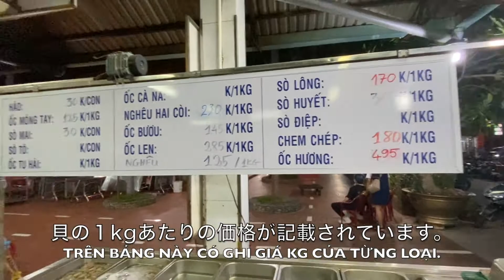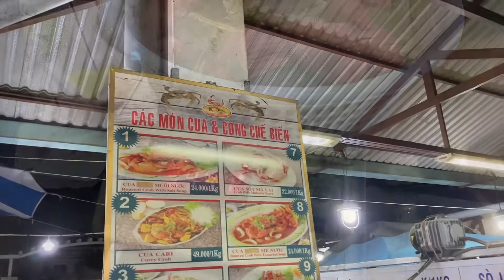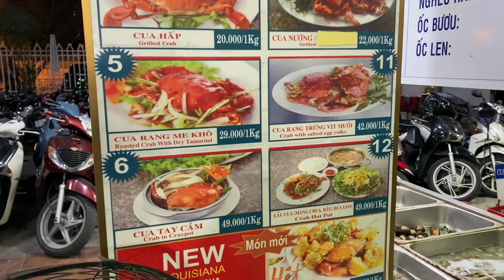🇻🇳🇯🇵シーフードレストランでカニ料理を食べました❗️🦀🐟🦐 / We ate crab dishes at a seafood restaurant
今日はホーチミン市2区のシーフードレストランにバイクツーリングのメンバー6名で食事に来ました✨🛵🏍
ここは人気店らしく、お客さんも多くて料理も美味しかったです😊
食事代は6名で11700円だったので、1名辺り2000円弱でした😄

Today I came to a seafood restaurant in District 2 of Ho Chi Minh City with 6 members of motorcycle touring ✨🛵🏍
It seems to be a popular restaurant, there were many customers, and the food was delicious 😊
The meal fee was 11700 yen for 6 people, so it was less than 2000 yen per person 😄